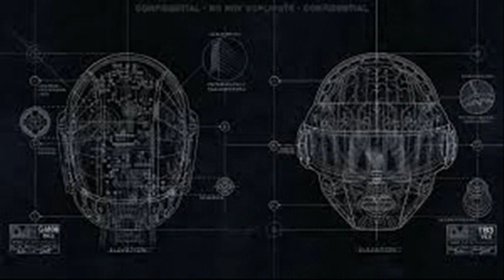Enigma Javi de House